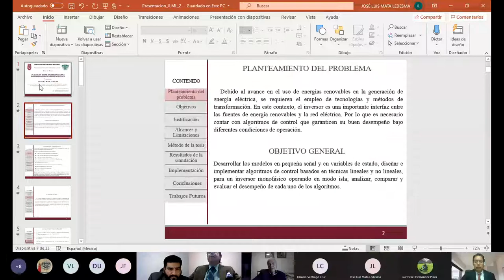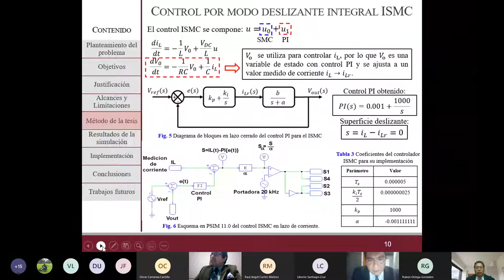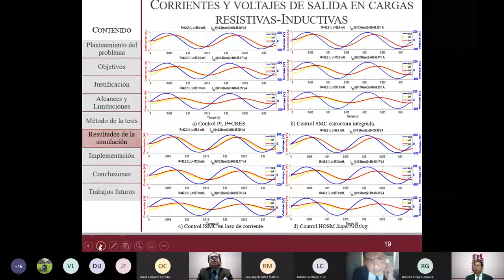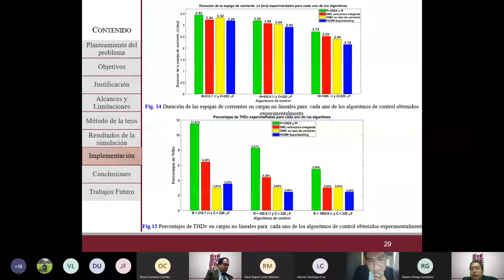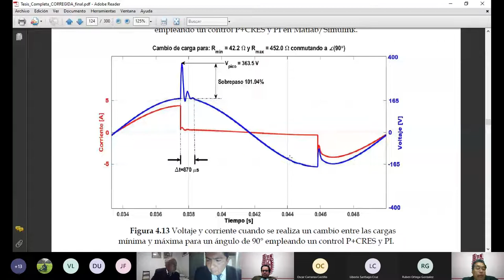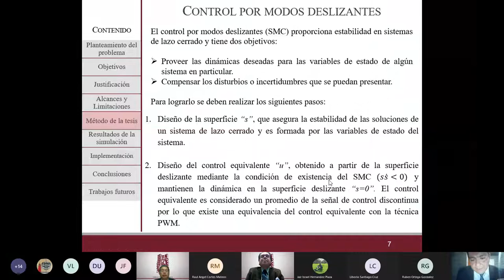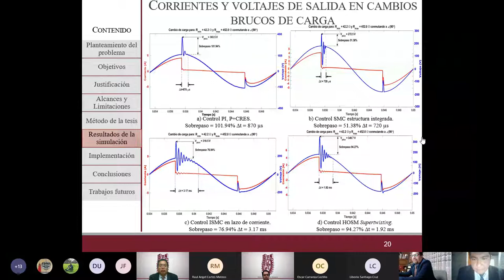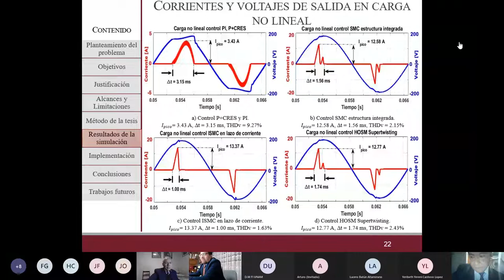Examen Maestría Aplicación del Sliding Mode Control en Inversores Monofásicos operando en modo isla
Examen de Maestría en Ciencias de la Ingeniería Electrica de la Sección de Estudios de Posgrado, Aplicación del Control de Modos Deslizantes en Inversores Monofasicos Operando en Modo Isla.